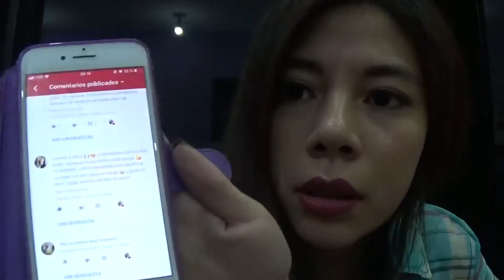5 Tips Para Aprovechar La Feria Internacional Del Libro + Ganadores Sorteo | ViviEntreLibros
¡Hola, soy Vivi! Y hoy les traigo unos tips para que puedan aprovechar la FIL al máximo, organizarse y comprar mejor. Además de los resultados del sorteo ViviConcédemeEsteLibro 3AñosDeViviEntreLibros . Muchas felicidades a las personas que ganaron, por favor comuníquense conmigo por cualquier red social.